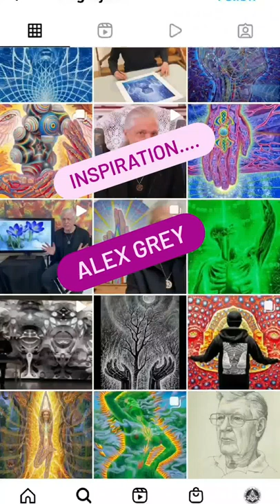Alex Grey Inspired Half Sleeve Tatoo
What an inspirational and awesome artist ALEX GREY is! This client loves his work so much, he wanted a tattoo based on the "Net of Being" painting.

This is an ongoing piece, check back soon to see more progress.